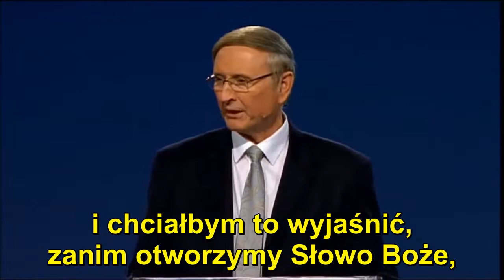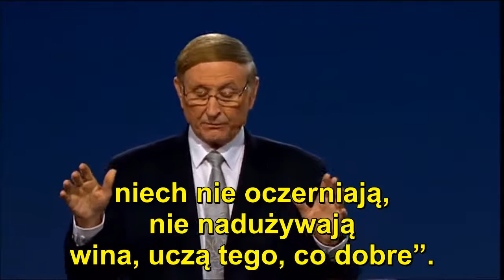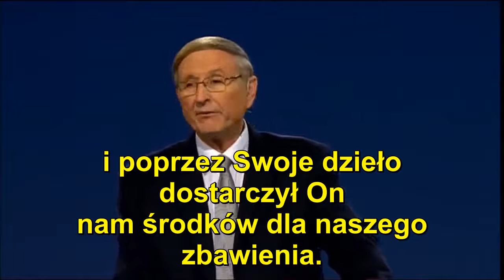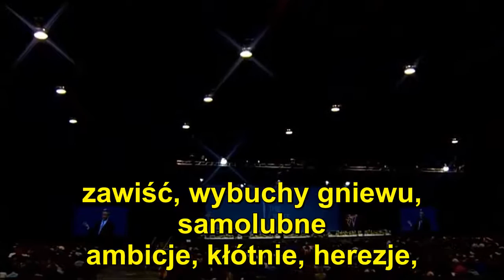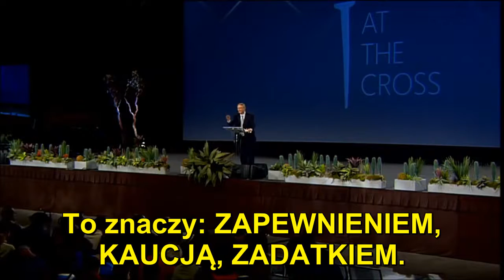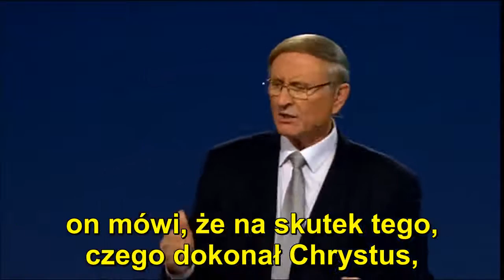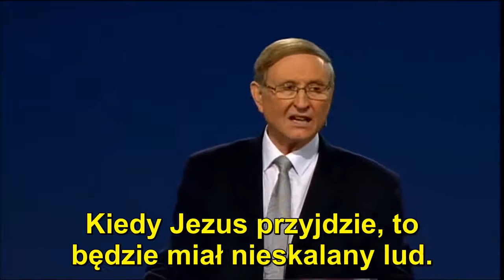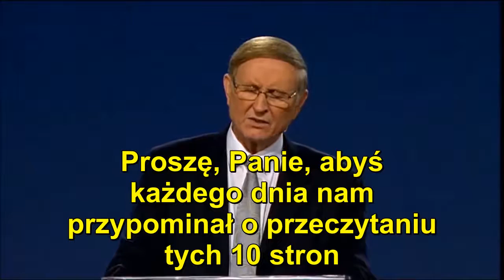Stephen Bohr - Dążenie do uniżenia (napisy PL) - GYC 2014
Kazanie Słowa Bożego, jakie wygłosił pastor Stephen Bohr podczas dorocznej konferencji GYC (Generation of Youth for Christ - Pokolenie Młodzieży dla Chrystusa) w Phoenix, w 2014 roku. Hasłem konferencji było: "At the Cross" - Pod krzyżem.

tytuł oryginalny: Downward Mobility

Apostoł Paweł w swoich listach nie tylko naucza o usprawiedliwieniu z wiary, lecz również tego, w jaki sposób ma to wpływać na praktyczne, chrześcijańskie życie. W jaki sposób to, co Jezus uczynił dla nas w przeszłości wpływa na naszą teraźniejszość, w świetle przyszłości, której oczekujemy z nadzieją?